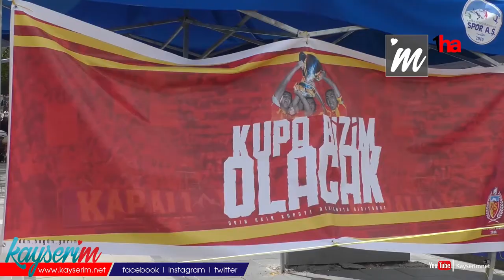İstanbul’da oynanacak kupa finaline gidecekler için kayıtlar başladı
KAYSERİ (1HA)- Yukatel Kayserispor ile Sivasspor arasında İstanbul’da oynanacak kupa finali maçını tribünden izlemek isteyen taraftar, otobüslerle İstanbul’a götürülecek. Passo lig kartı bulunan ve İstanbul’a gitmek isteyen taraftar, açılan stantlarda isimlerini yazdırabilir.

Yukatel Kayserispor’un Ziraat Türkiye Kupası final maçını statta izlemek isteyen taraftar, Kayserispor stantlarına koşuyor. Kapalı Kale Taraftar Grubu Yöneticisi Çetin Uzunoğlu, isim yazdırma işlemlerinin 15 Mayıs saat 12:00 itibarı ile başladığını belirtti. Uzunoğlu, ”Değerli taraftarlarımıza, iki kapalı camii önünde, Cumhuriyet Meydanı önünde, Talas’ta, Organize Sanayi Bölgesinde ve Kayseri Forum önünde 5 stant ile öğlen 12:00 akşam 20:00 hizmet veriyoruz. Kapalı Kale Taraftarlar Derneği önderliğinde bu işe hızlı bir şekilde sürdürüyoruz. Değerli taraflarımızdan da bir an önce ad- soyad ve Türkiye Cumhuriyeti kimlik numaralarını vererek, kayıt için buraya başvurup isimlerini yazdırmalarını önemle rica ediyoruz. Son güne bırakmamalarını önemle rica ediyoruz ve biletlerimiz önümüzdeki hafta sonu çıkacak. Çarşamba sabahı Mayıs’ın 25’inde biz orada işlemlerimize başlayacağız, çarşamba akşam saat 21:00’dan itibaren de kazasız belasız inşallah tüm taraftarlarımızı İstanbul’a uğurlayacağız” dedi.

‘ŞAMPİYONLUĞU KONVOYLAR HALİNDE KUTLAMAK İSTİYORUZ’

Beklentilerinin 230 otobüsü doldurarak Kayseri’den yola çıkmak olduğunu belirten Uzunoğlu, “Hep beraber kupayı alıp Kayseri’ye döneceğimize inanıyoruz. Beklentimiz Kayseri’den giden ve İstanbul’dan gelecek olan taraftarlarımızla beraber bize ayrılan biletleri tüketip orada bir bayram havası yaratmak. Sahada ve tribünde kazanıp, şehrimize kupayı getirip Cumhuriyet Meydanı’nda konvoylar halinde kutlamak istiyoruz. Kayseri Büyükşehir Belediyesi ve Sayın Memduh başkanımız diğer Kocasinan, Talas, Melikgazi belediye başkanlarımız, kıymetli milletvekilimiz Baki Ersoy büyük desteklerini gösteriyorlar” diye konuştu.

Uzunoğlu, Yukatel Kayserispor Başkanı Berna Gözbaşı’na ve diğer destek olan herkese teşekkür ederek, Kayserispor sevdalılarını otobüsleri doldurmaya davet etti.